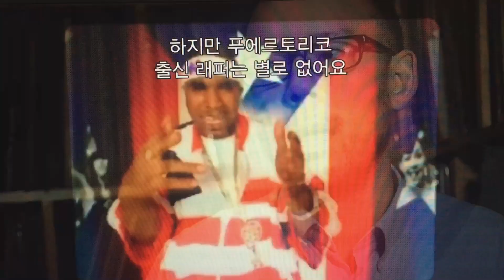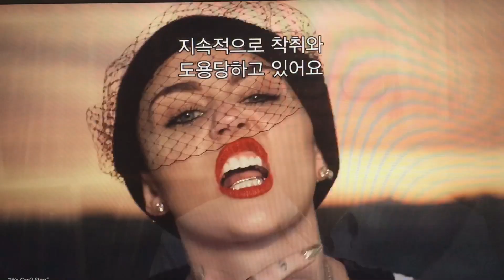[배드랩] 동양인에 대한 미국의 시선과 래퍼들의 입장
다큐멘터리 '배드랩' (Bad Rap, 2016) 중에서